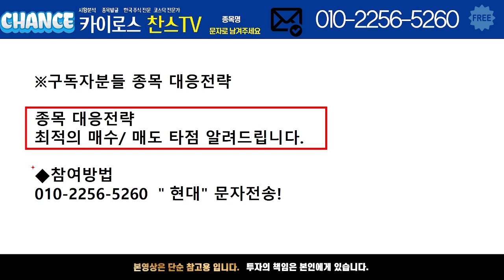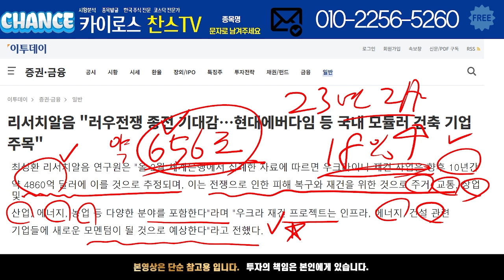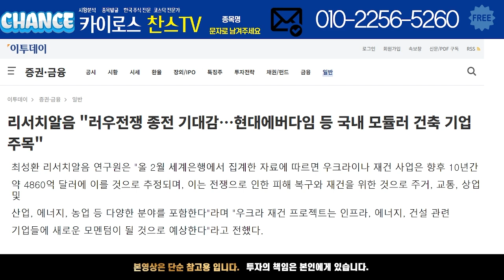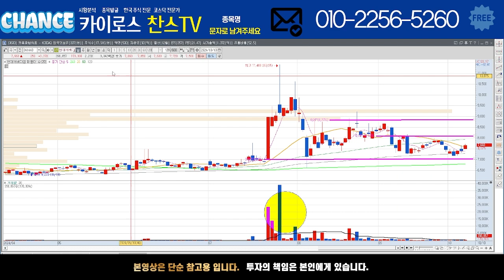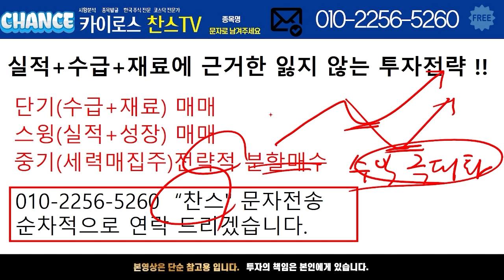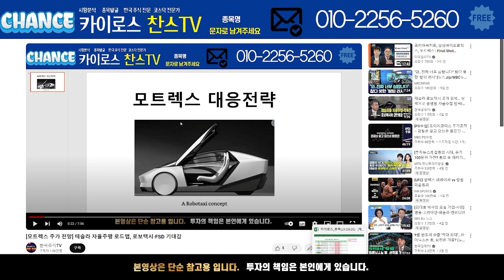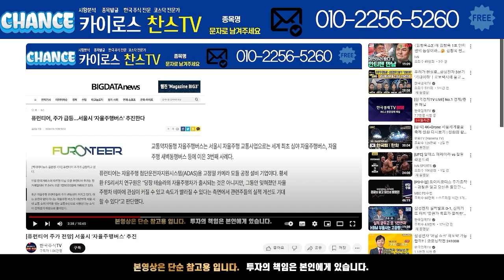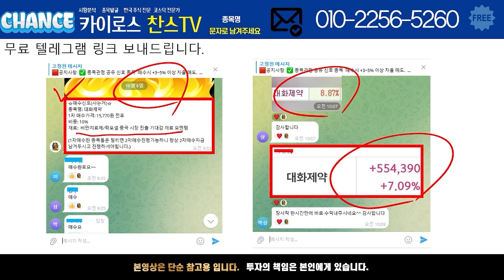[현대에버다임 주가 전망] 러우전쟁 종전 기대감, 재건株 주목!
[PDF 교육자료]
성공투자전략 교육자료 받고 싶은 분들은 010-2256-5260 으로 "성공" 문자전송해 주시면 무료로 보내드리겠습니다.

성공투자 할 수 있도록 도움 드리겠습니다. 감사합니다.